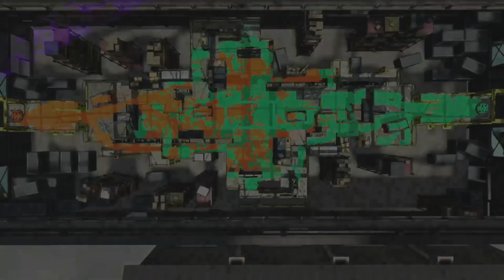スクイックリンの気持ちよさを教えてあげたいのに弱いアンチには使えなくて秒で嫌がってきたｗｗｗ【スプラトゥーン２】